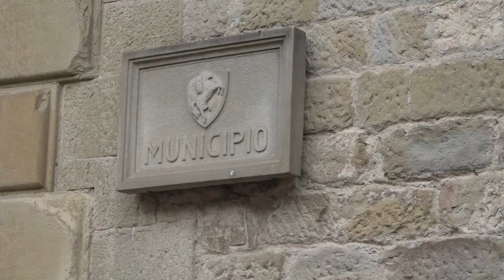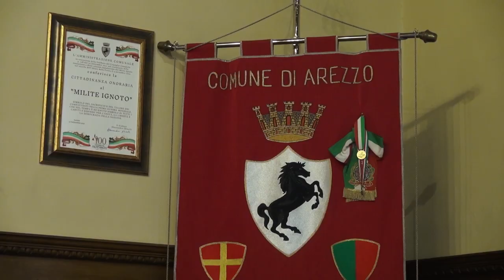Asili e "quota nonni", il vicesindaco Tanti ha incontrato le famiglie contrarie